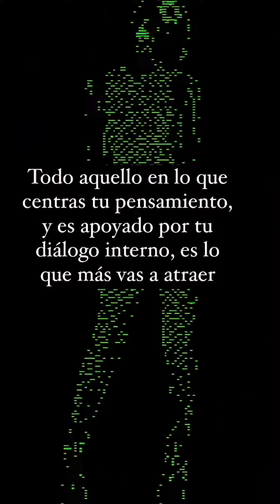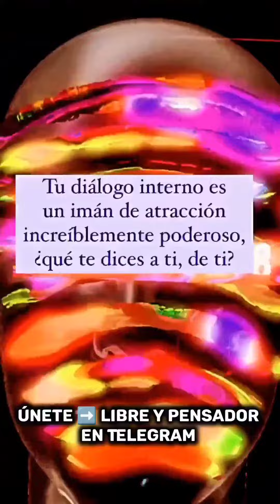¿Quieres saber como funciona el algoritmo mas importnte?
¡¡¡Cultura Relativa es Mente, Música y Meditación!!!

Utiliza este enlace , para entrar en mi canal de Youtube que también ahí dejo cosas interesantes.

Cultura Relativa is Mind, Music and Meditation!!!